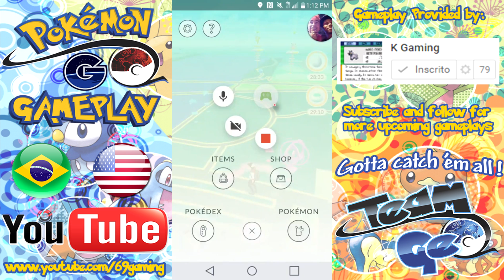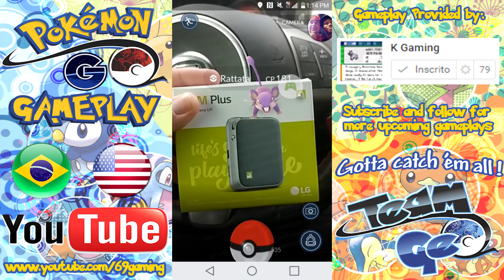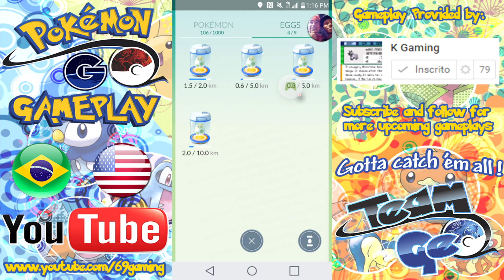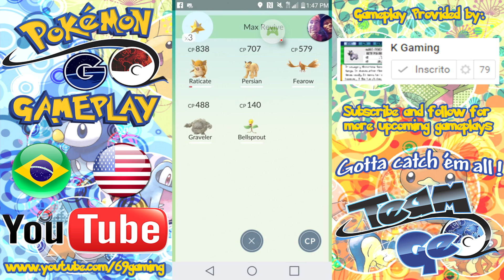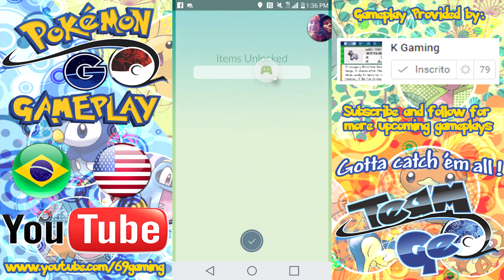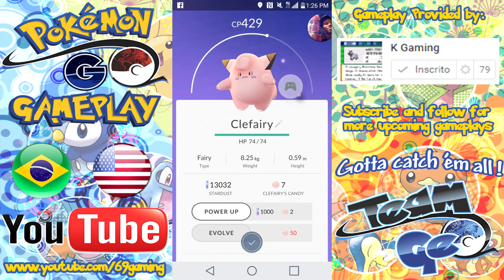Pokemon Go Car Driving, Egg Hatching, Gym Battle Gameplay - *K Gaming*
Pokemon Go Gameplay brings you a brand new episode! Amazing new gameplay driving, hatching eggs, catching pokemon, gym battles and much more with Facecam!

Have any news not posted here yet, or have opinions on what you want to see next?